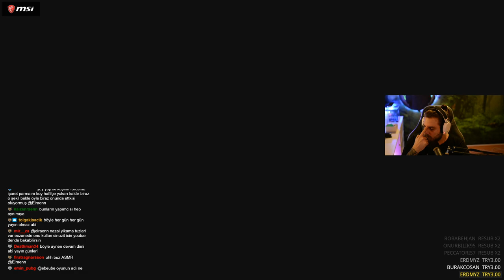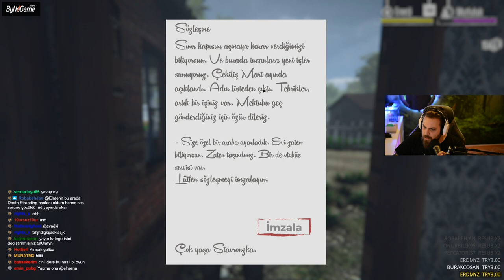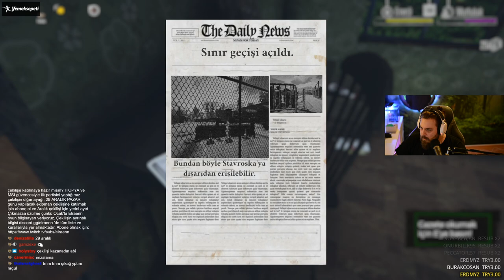ELRAENN İLE BORDER OFFICER #1